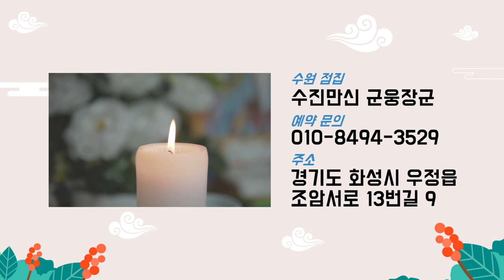점집 방문 꿀팁 알려드립니다!! 나가실때 "감사합니다" 무조건 나옵니다!! 화성점집 수원점집 군웅장군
자막

★대표블로그★
-올마이티TV